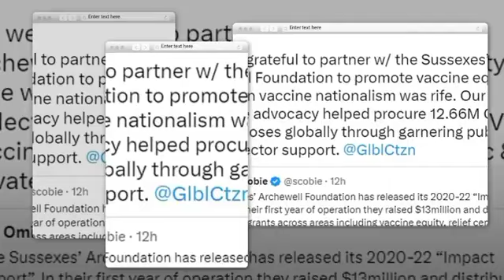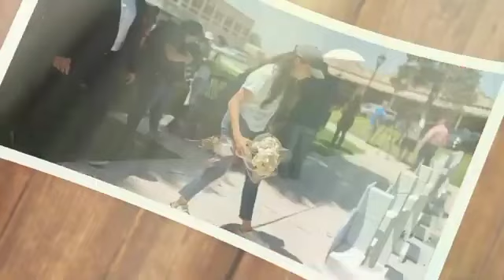Staff And Administration Reveal Sussex Have Embezzled The $10M Left From Charity Paying Them Nothing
Staff And Administration Reveals princeharry And MeghanMarkle Have Embezzled The $10M Left Paying Them Nothing. Charity executive brands $12.6 million The Covid vaccination drive is emphasized in the Archewell report as a "collective" endeavor, and Harry and Meghan are being questioned about the use of the remaining $10 million in donations. After some questioned the figures, the co-founder of a charitable organization backed by Harry and Meghan's US charity today emphasized that bringing 12.66 million Covid-19 immunizations to the world's poorest had been a "joint" endeavor. It has been revealed that the Archewell Foundation has raised $13 million since its establishment following meghan Megxit in 2020 and has distributed $3 million in grants. Experts are speculating as to what the foundation plans to do with the remaining $10 million and how much was spent on staff and administration.